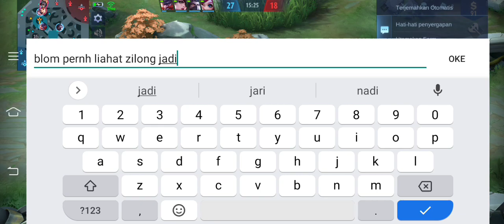meski belum 500 stag tapi udh sakit XD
halo gaes di sini saya bermain aldous offliner.. meski aldous saya blom 500 stag tapi udh berasa banget damgenya..mau tau soerri apa .? yuk tonton kuy mudhan terhibur ya :)